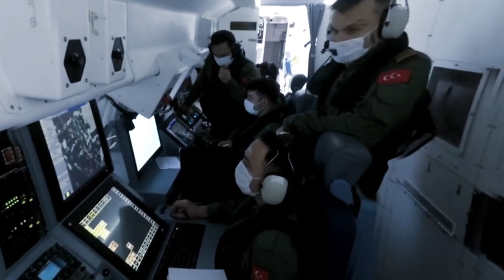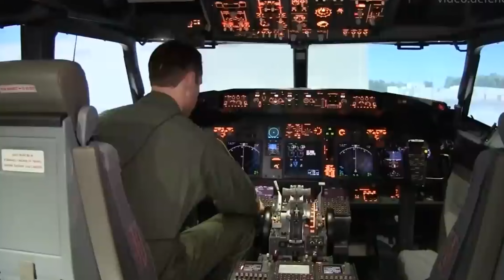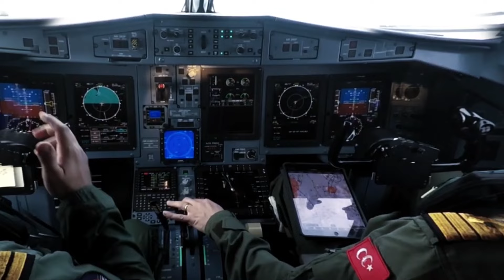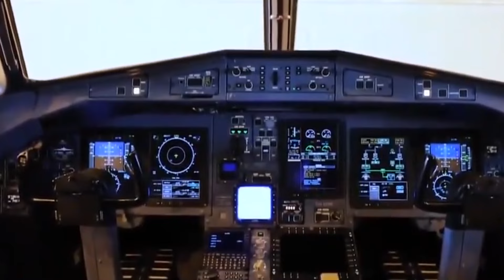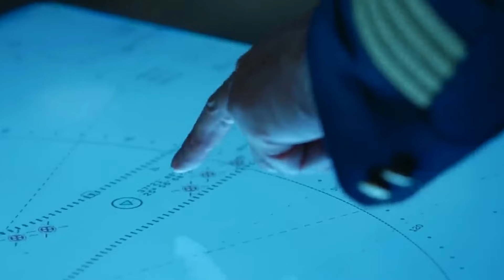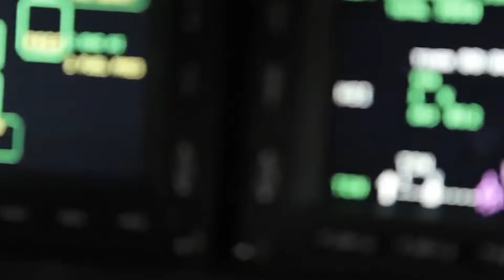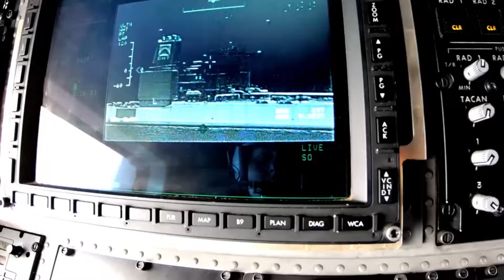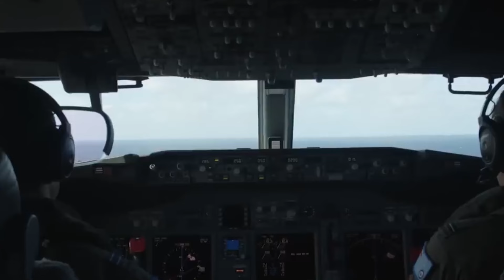Inside US Most Feared $345 Million Aircraft Launched from Aircraft Carrier at Sea.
Get an exclusive look inside the US military's most advanced and feared aircraft - a $345 million aircraft launched from an aircraft carrier at sea. Witness the incredible technology and tactics used by our brave military personnel as they demonstrate the power and precision of this aircraft in action.

Witness the thrilling moment as this magnificent beast is unleashed from an aircraft carrier out at sea. Prepare to be amazed by the sheer power and advanced technology that make this aircraft a force to be reckoned with. In this captivating video, we delve into the heart of the US Navy's cutting-edge aircraft, exploring its top-secret features, unmatched capabilities, and mind-blowing weaponry. Discover how this mighty aircraft has earned its reputation as the pinnacle of aerial domination.

 Accompanied by breathtaking footage, you'll witness the meticulous operations carried out by highly skilled naval personnel to successfully launch this aircraft into action. Gain insights into the rigorous training and precision involved in every mission this aircraft undertakes. Unparalleled in its design and performance, this $345 million aircraft brings an unprecedented level of superiority to the US Navy's arsenal. Its state-of-the-art technology, stealth capabilities, and long-range strike precision render it a tactical marvel like no other.

Prepare for an immersive experience as we delve deep into the riveting world of this awe-inspiring aircraft and its vital role in maintaining the US Navy's dominance on the high seas and beyond. Whether you're an aviation enthusiast, military aficionado, or simply fascinated by cutting-edge machinery, this video is an absolute must-watch.

Unleash the power, witness the might, and join us on this extraordinary journey inside the US Navy's most feared $345 million aircraft launched from an aircraft carrier out at sea. Are you ready to be blown away?

Don't miss this behind-the-scenes look at one of the most impressive feats of engineering in the world!